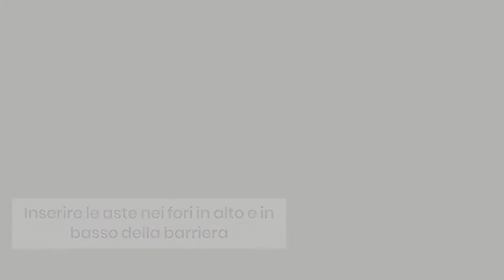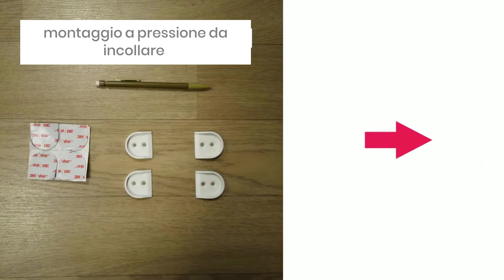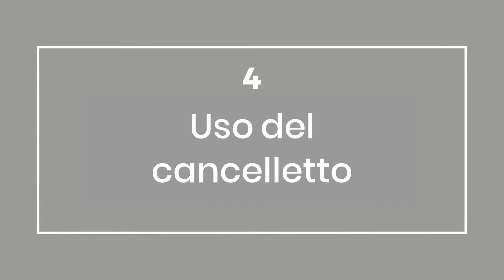Tutorial montaggio del cancelletto Safe & Lock